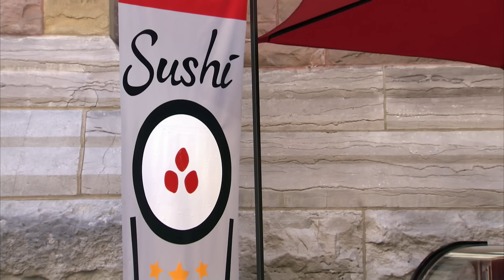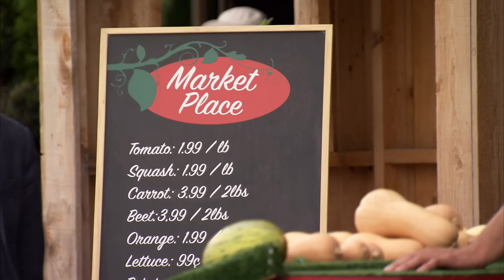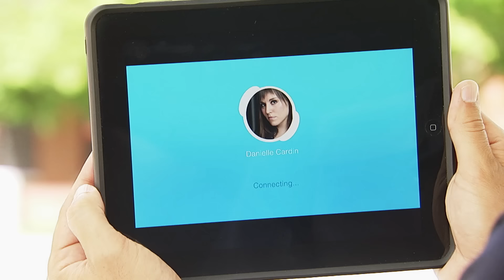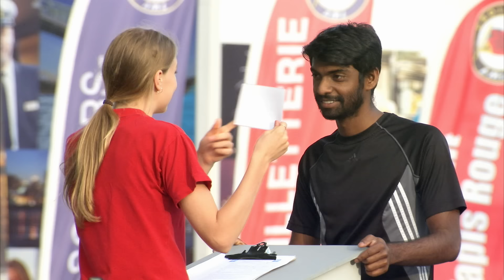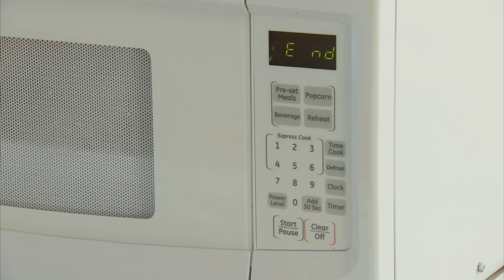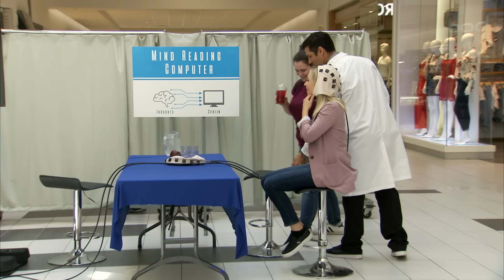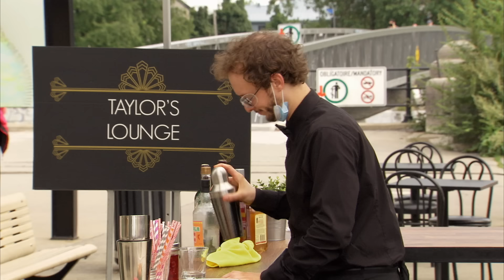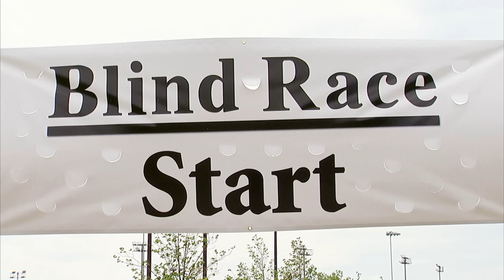Best Of July Part 2 | Just For Laughs Gags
This is just too funny! Best of july! Hot girl summer!!!